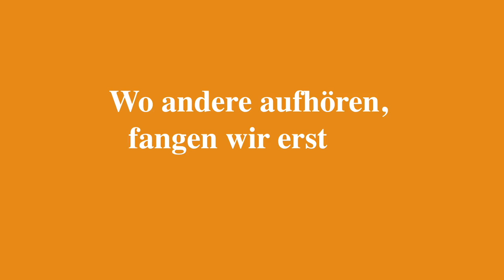13. Spieltag | KOE - SGD | Pressekonferenz vor dem Spiel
Die Pressekonferenz vor dem Auswärtsspiel in Köln mit Cheftrainer Maik Walpurgis und Mittelfeldspieler Aias Aosman.

2. Bundesliga | 13. Spieltag
1. FC Köln – SG Dynamo Dresden